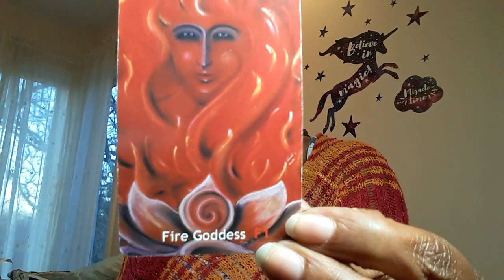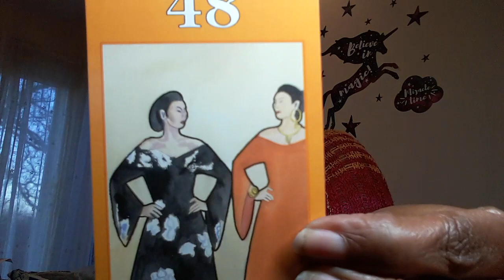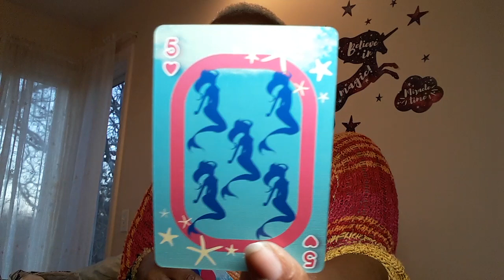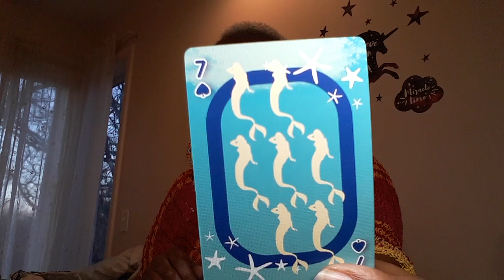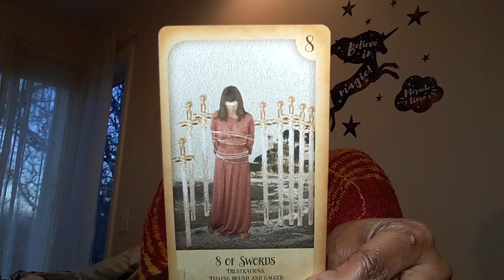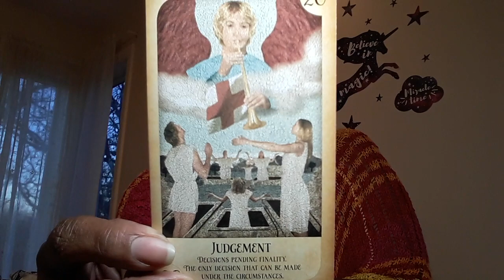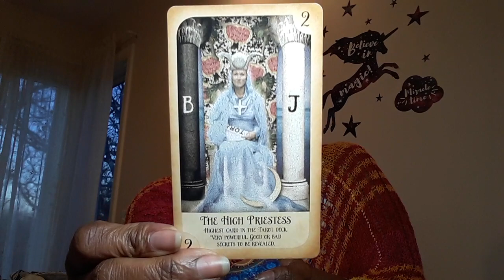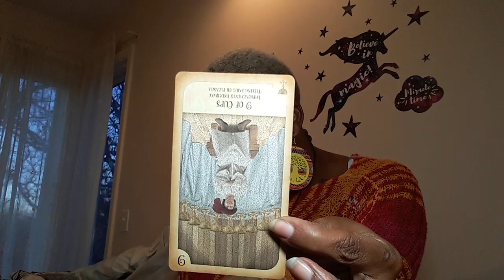ARIES~WALKING AWAY FROM A LAIR~FIRE SIGNS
FIRE SIGN-ARIES~

LIKE BooK Reading
uniqueandunapologetic@gmail
30min$30 all reading phone and Skype only please email before paying booking